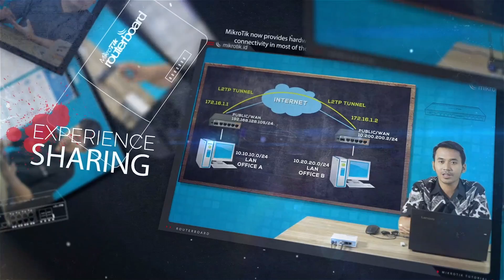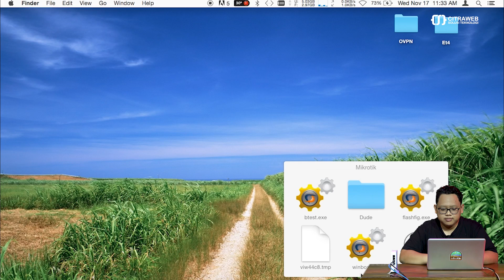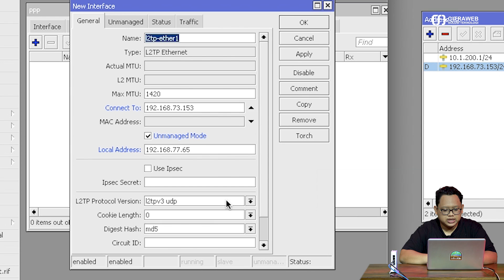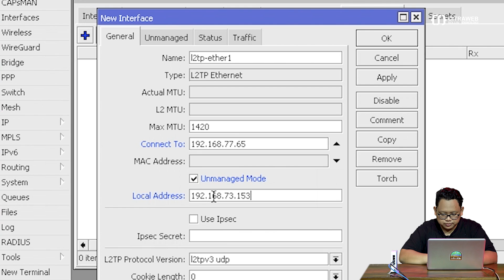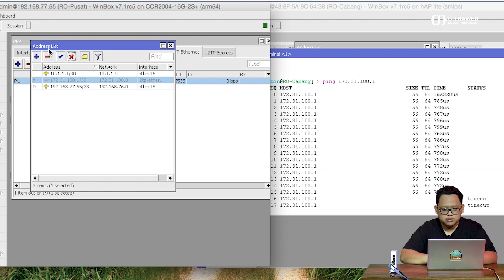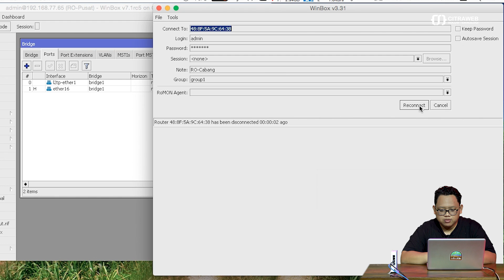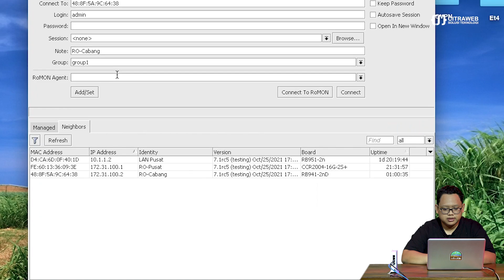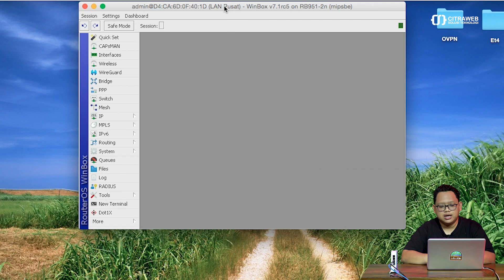L2TP v3 di RouterOS v7 - MIKROTIK TUTORIAL [ENG SUB]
L2TPv3 atau Layer 2 Tunneling Protocol versi 3 merupakan standar IETF yang terkait dengan L2TP yang dapat digunakan sebagai protokol alternatif untuk Multiprotocol Label Switching (MPLS) untuk enkapsulasi traffic komunikasi multiprotokol Layer 2 melalui jaringan IP. Seperti layaknya L2TP, L2TPv3 menyediakan layanan pseudo-wire.

Fitur L2TPv3 muncul pada routerOS versi 7 dengan fitur-fitur menarik yang lainnya. L2TPv3 bisa menjadi alternatif dengan konsep yang sama tetapi lebih sederhana dengan mengorbankan beberapa fitur teknis yang dianggap kurang penting di lapangan.